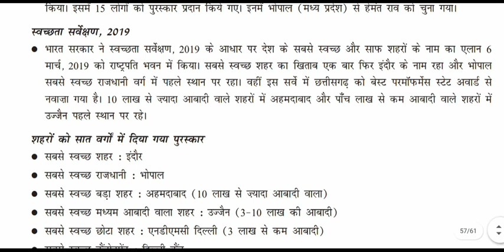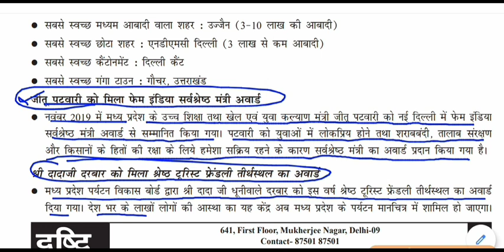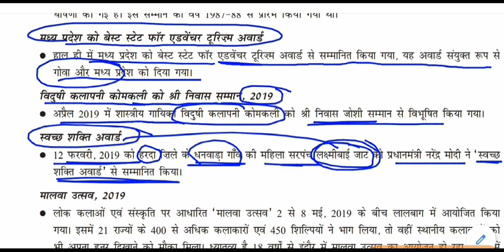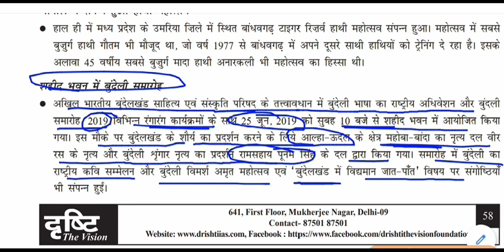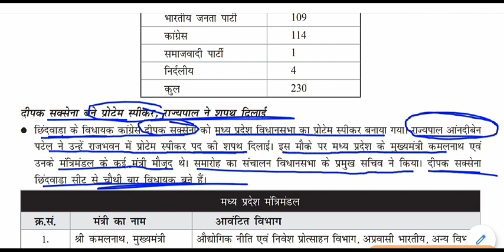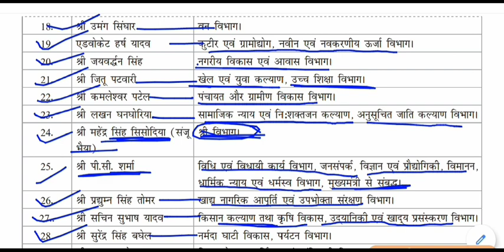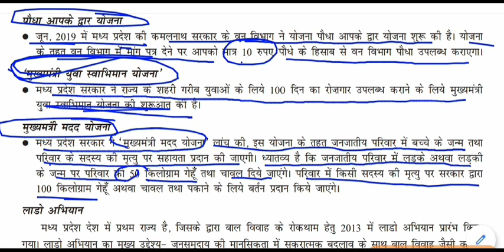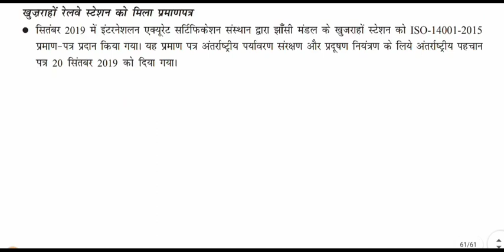Madhya Pradesh Current Affairs 2019 | MPPSC Current affairs | MP GK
mp current affairs for All Competitive Exams like SSC, Railway, IB, Bank, UPSC, BPSC, MPSC, PCS, etc.